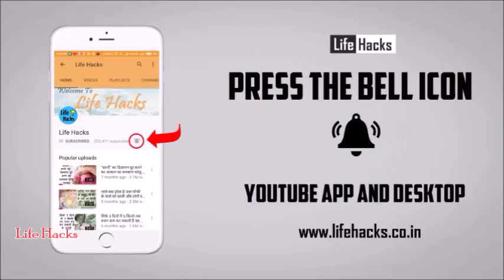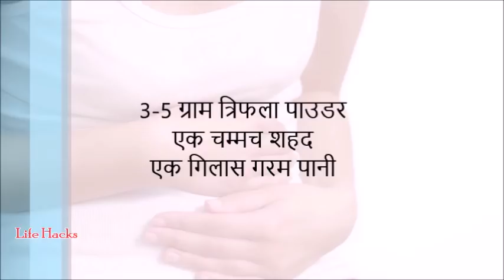15 दिन में एक बार जरूर करें आंतों की सफाई, नहीं होगी कभी भी कोई बीमारी // Ayurvedic Nuskha